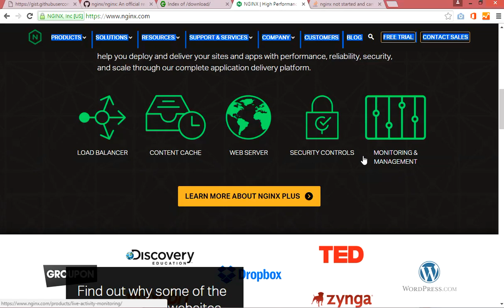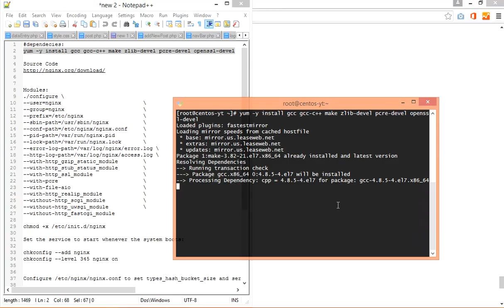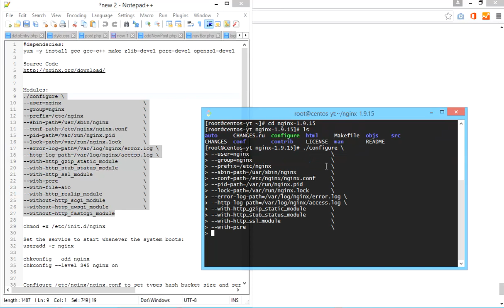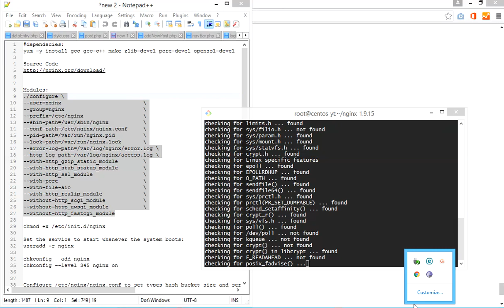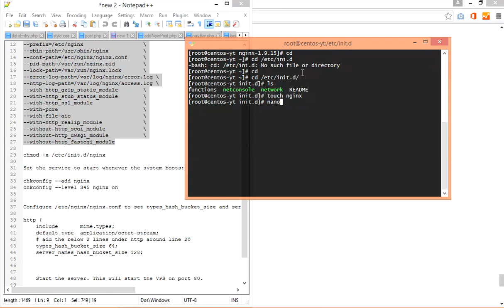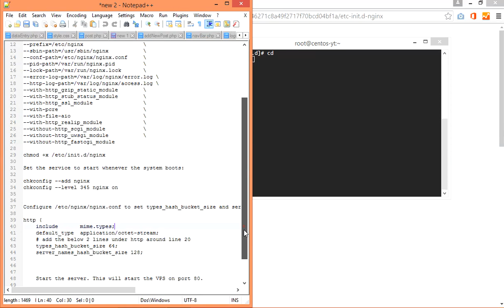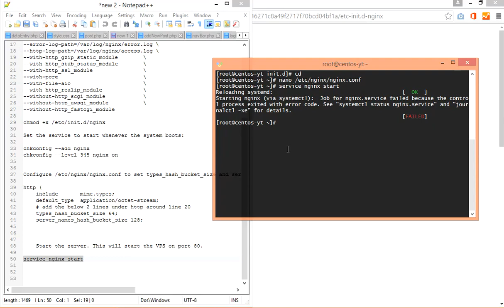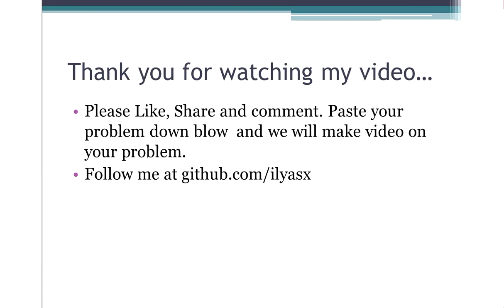How to compile nginx from source code on Centos Server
Watch my video on github:
Introduction and step by step guide of github